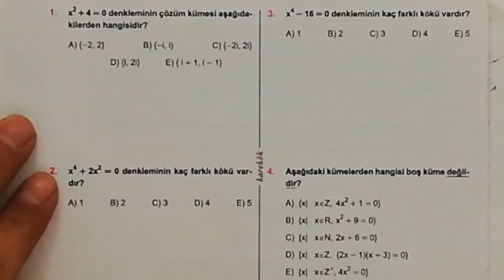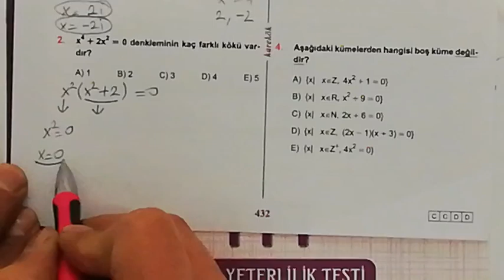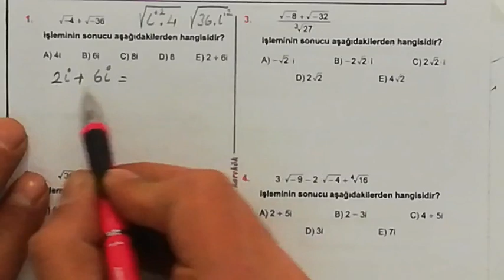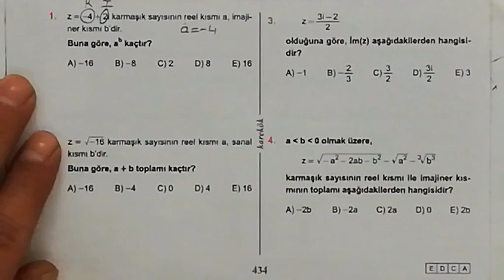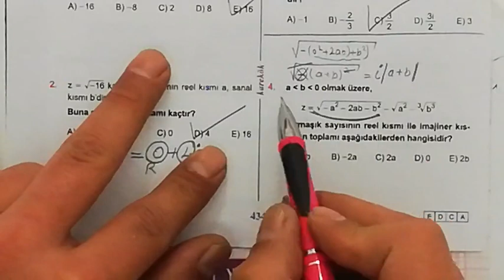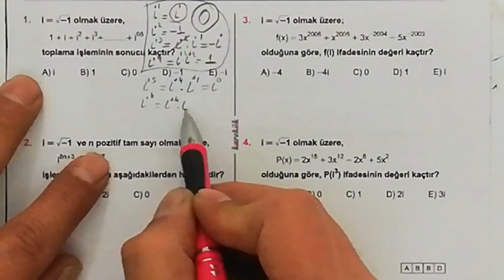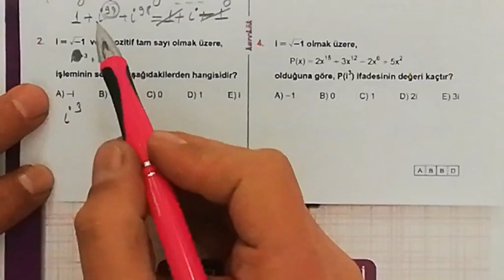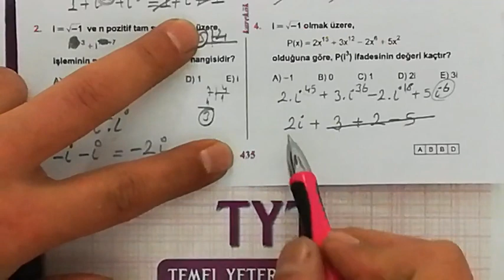KAREKÖK YAYINLARI 33. ÜNİTE (KARMAŞIK KÖKLER) 1.2.3. VE 4. KÖŞETAŞLARI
İKİNCİ DERECEDEN DENKLEMİN KARMAŞIK KÖKLERİ